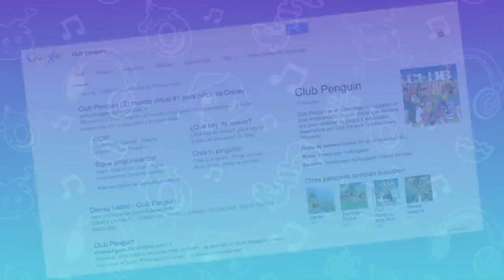8 Datos que desconocidas de: Club Penguin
Les presento algo que nadie a traído, datos curiosos. En este día vamos a hablar de Club Penguin, después podemos hablar de salas, personajes o de lo que ustedes quieran! ¡Solo necesitas comentar!